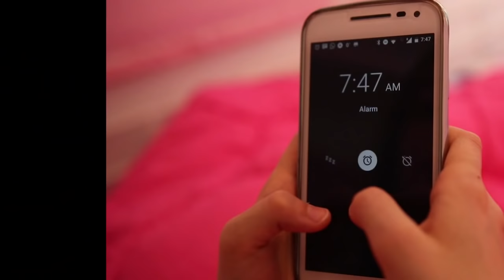ROTINA SEM CELULAR vs ROTINA COM CELULAR ★ Qual você escolheria?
Oi, pessoal! Hoje eu fiz um vídeo bem diferente!
Imaginem como seria a nossa vida se a gente não tivesse celular. Agora imaginem se a gente passasse a vida olhando para telinha o tempo todo. Como seria mais divertido? Querem saber qual rotina eu escolheria? Então é só clicar no PLAY e assistir até o final do vídeo para descobrir!

Depois me conta, qual você escolheria? Como você acha que seria mais legal?

***Estudos atuais mostram que crianças estão passando até 6 horas por dia de olho na telinha (seja do celular, da TV ou do computador). O recomendado é que esse tempo seja limitado a até no máximo 1 a 2 horas por dia, mas apenas 10 a 20% das crianças respeitam esse limite.
O uso excessivo de celular, TV e computador pode contribuir para obesidade, queda do desempenho escolar, problemas de comportamento, dificuldade de socialização e outros malefícios.

ESTE NÃO É UM VÍDEO PUBLICITÁRIO. TODOS OS ITENS FORAM COMPRADOS PELA MÃE.